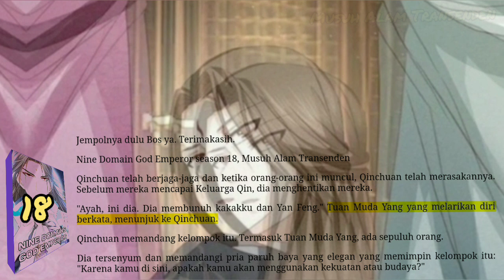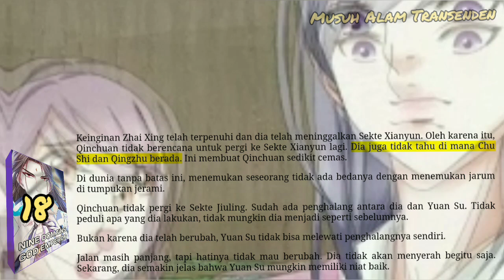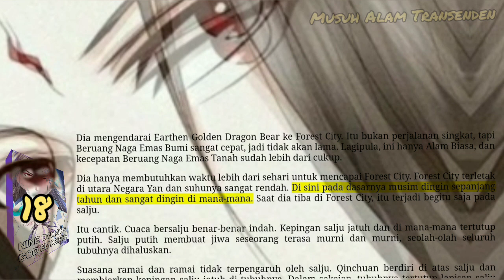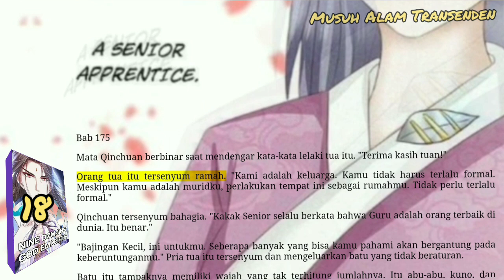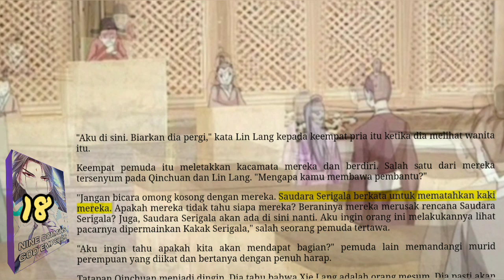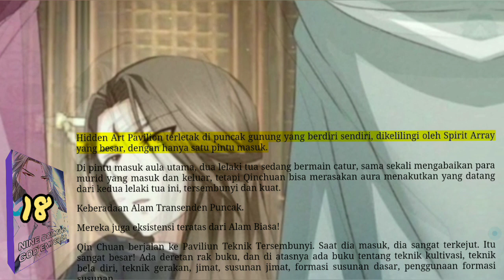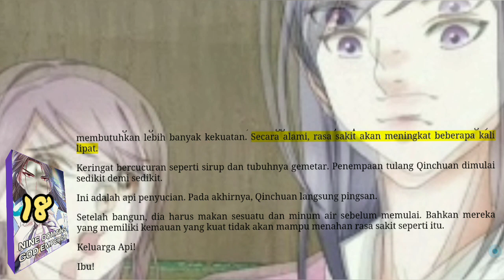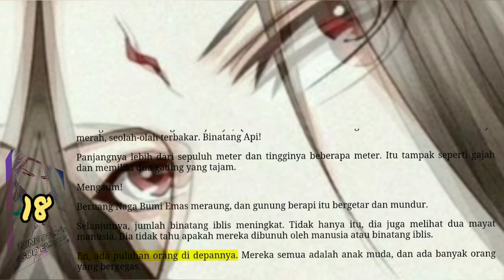Musuh Alam Transenden, NDGE 18